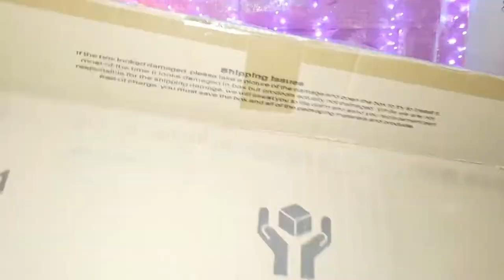Putting together our new wooden tortoise house